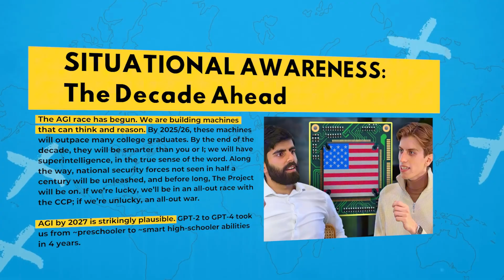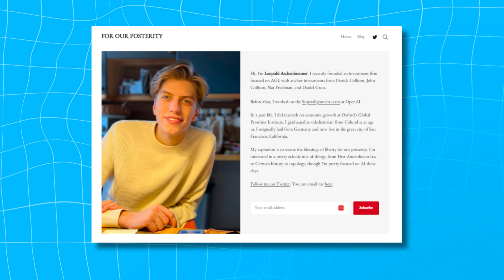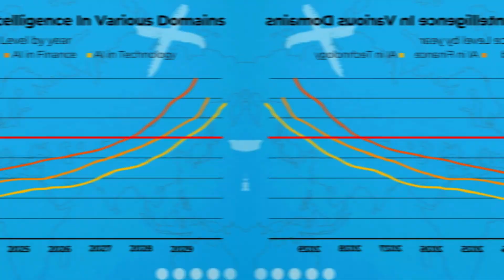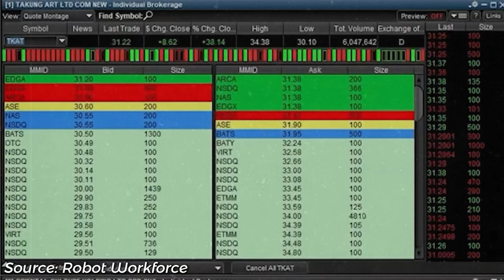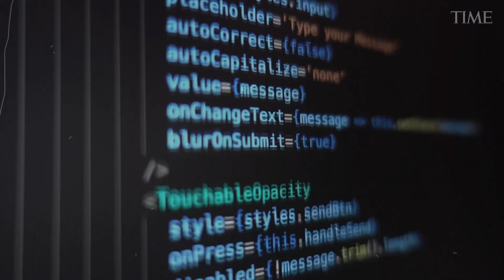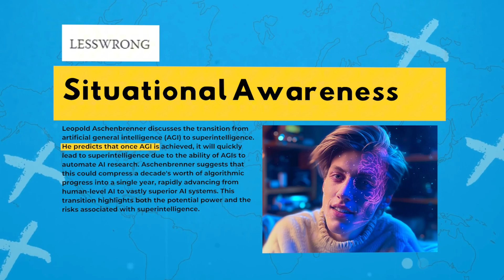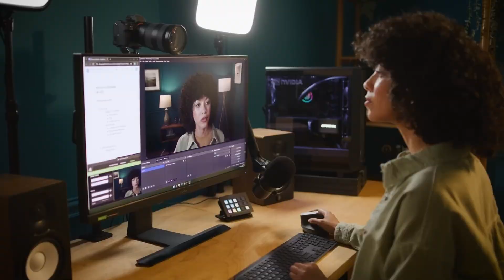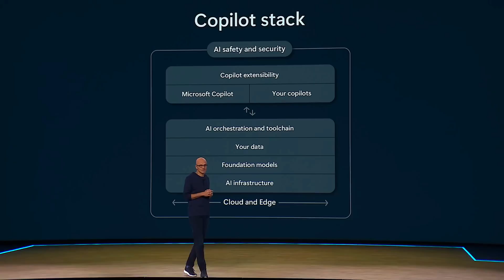The end of human dominance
Do you know Leopold Aschenbrenner? Have you heard about AGI or Artificial General Intelligence? AGI possesses the ability to understand, learn, and apply knowledge across a wide range of activities, much like a human, unlike narrow AI systems. Aschenbrenner, with his essay “Situational Awareness”, predicts that by 2027, AGI will have transformed our world in unprecedented ways.

What will happen then? With AGI driving innovation in various fields, from healthcare and education to transportation and entertainment, AGI is poised to revolutionize our lives. Will AGI really outpace us? As Aschenbrenner suggests, the impact of AGI will be profound, pushing the boundaries of what we thought possible and reshaping our world in the process. The Economic Blueprint will discuss his 4 eye popping predictions.

⏰Timecodes ⏰
0:00 - Intro
0:54 - Who is Leopold Aschenbrenner?
2:44 - Situational Awareness
2:52 - 1: AI Outpacing Human Intelligence
5:31 - 2: Massive Industrial Mobilization
7:15 - 3: The AGI Race
8:59 - 4: Super Intelligence and Beyond
10:16 - Counterpoints & Perspective
11:58 - Conclusion